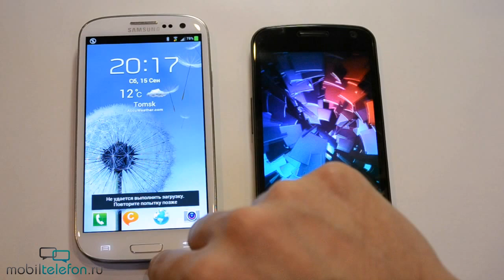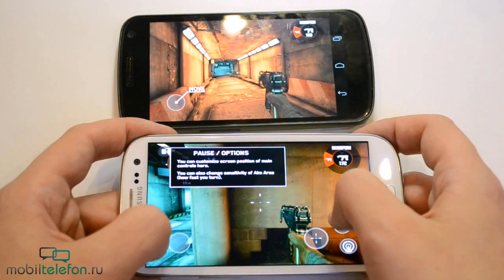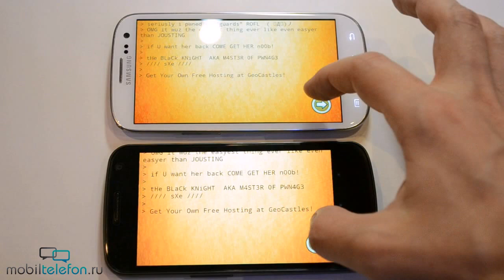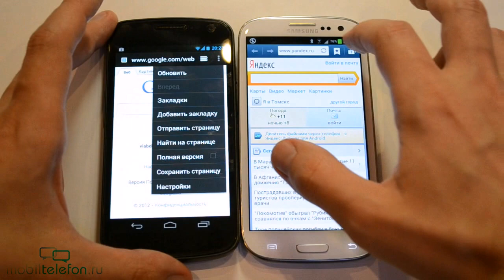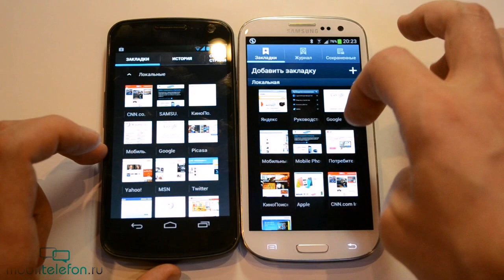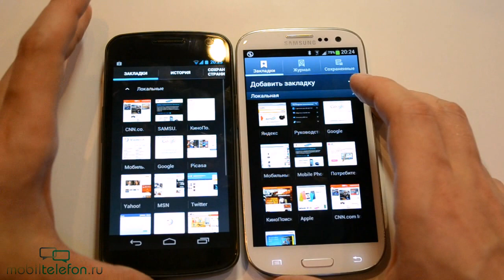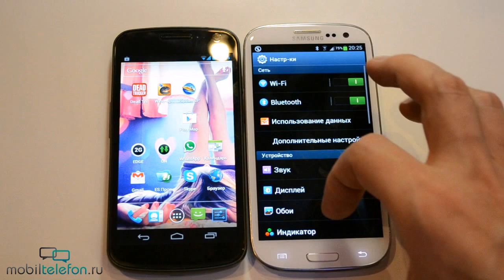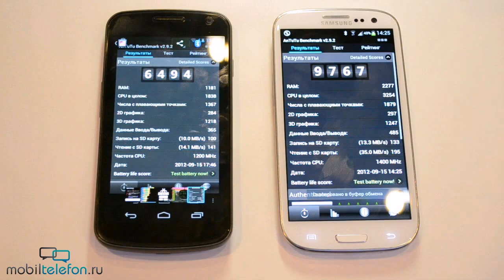Samsung Galaxy S 3 vs Galaxy Nexus: скорость (speed comparison)